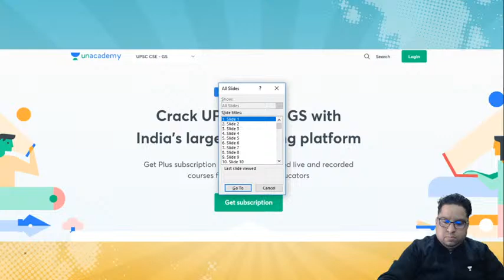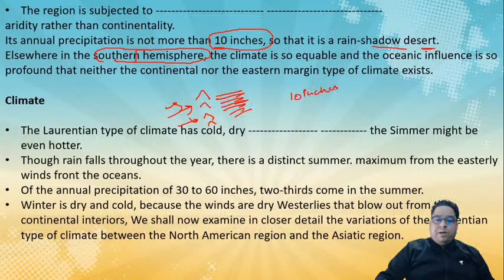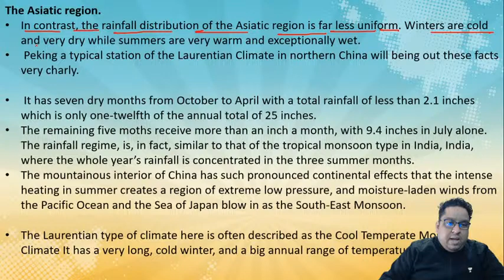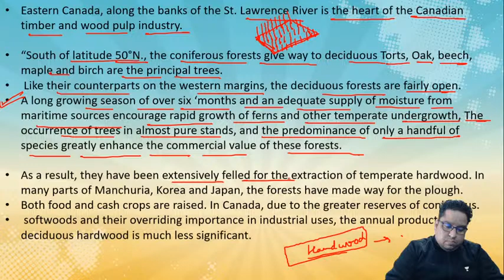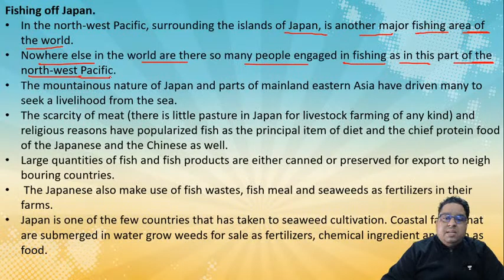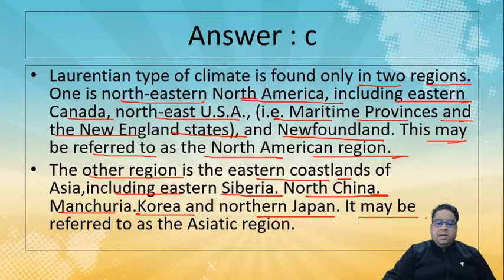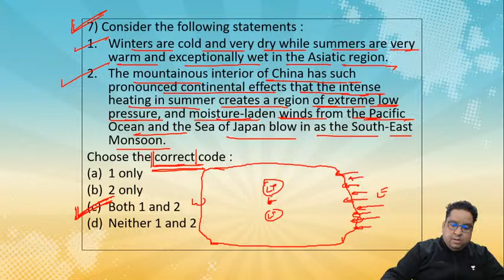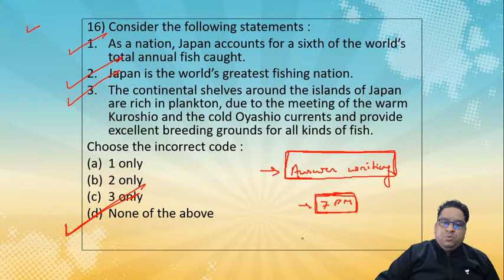L20: The British Type Climate | Geography from G.C Leong | Crack UPSC CSE/IAS 2021 | Gaurav Gupta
In this video lecture, Gaurav Gupta brings you "The British Type  Climate" from G.C Leong for UPSC CSE 2021. The aspirants are advised to watch the entire video lecture for a better understanding to crack IAS Prelims 2021.

Gaurav Gupta and more top educators are teaching live on Unacademy.

Unacademy Subscription Benefits:
1. Learn from your favorite Educator
2. Dedicated DOUBT sessions
3. One Subscription, Unlimited Access
4. Real-time interaction with Educators
5. You can ask doubts in the live class
6. Limited students
7. Download the videos & watch offline